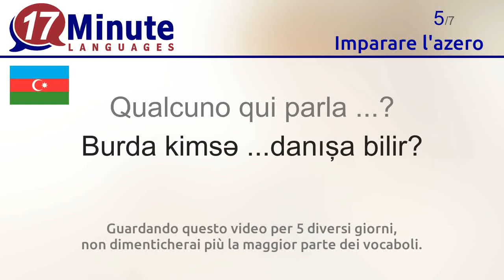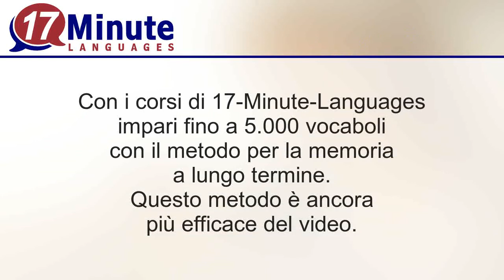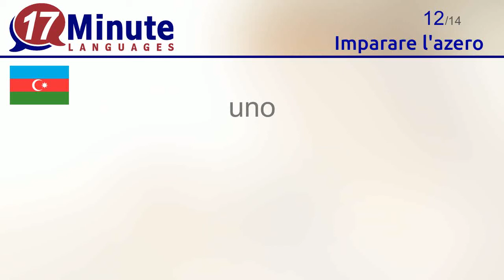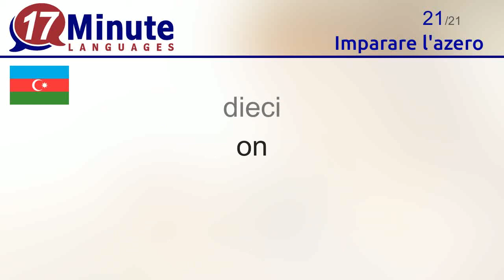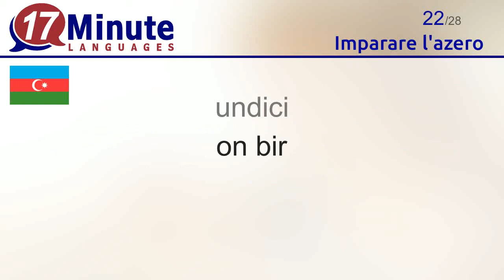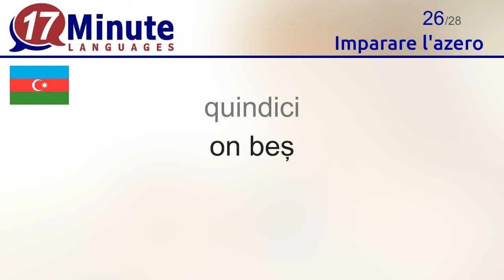Imparare l'azero (Parte 2)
In questo video apprenderai i vocaboli più importanti in azero

Alla pagina web di 17-Minute-Languages trovi il corso di azero anche nella versione demo gratuita. Potrai cosi testare tutti i metodi di apprendimento ed impare i vocaboli.
17-Minute-Languages: Software per l'apprendimento per Windows, Mac, Linux, Android, iOS.
Impara l'azero molto più velocemente rispetto ai tradizionali metodi di apprendimento

Con questo video apprenderai i seguenti vocaboli in azero:
Viaggio con ... = Mən ... ilə səyahət edirəm.
Non parlo azerbaigiano. = Mən azərbaycanca danışa bilmirəm.
Non lo capisco. = Bunu başa düşmürəm.
Parla ... ? = ... danışa bilirsiniz?
Qualcuno qui parla ...? = Burda kimsə ...danışa bilir?
inglese = ingiliscə
francese = fransizca
Per piacere se lo scriva. = Zəhmət olmasa bunu yazın.
Per piacere lo ripeta. = Zəhmət olmasa bunu təkrar edin.
Un momento, per piacere. = Bir dəqiqə lütfən
zero = sıfır
uno = bir
due = iki
tre = üç
quattro = dörd
cinque = beş
sei = altı
sette = yeddi
otto = səkkiz
nove = doqquz
dieci = on
undici = on bir
dodici = on iki
tredici = on üç
quattordici = on dörd
quindici = on beş
sedici = on altı
diciassette = on yeddi